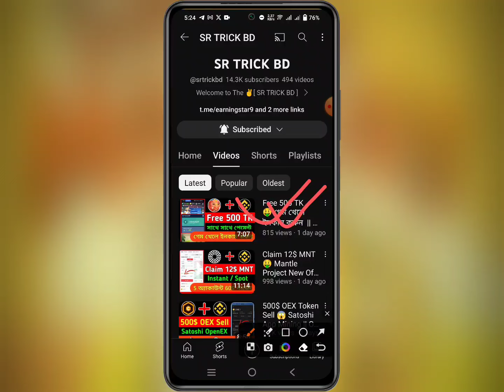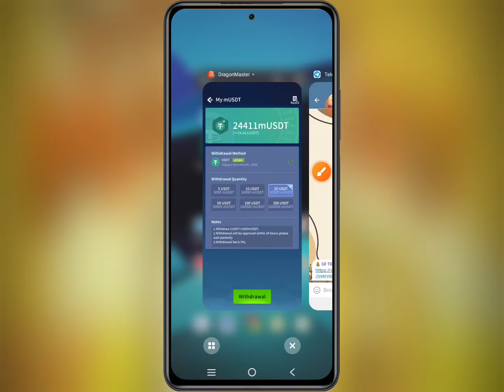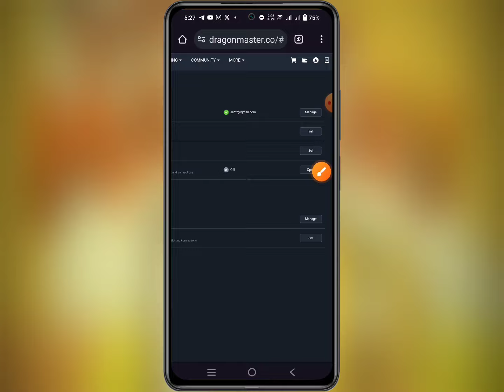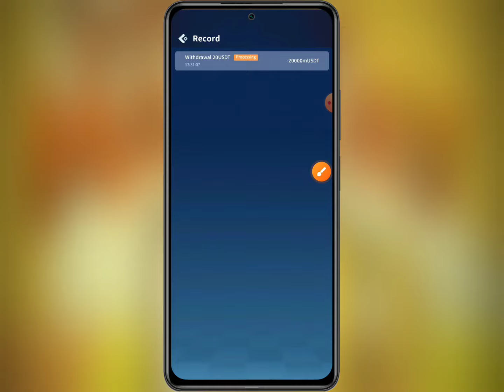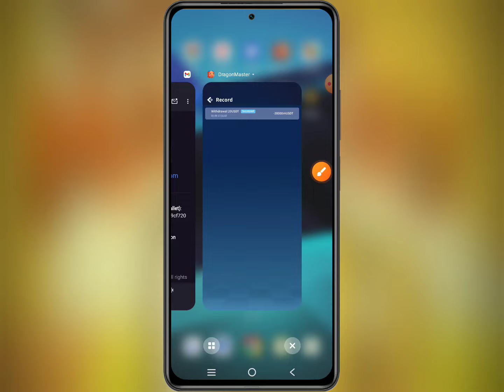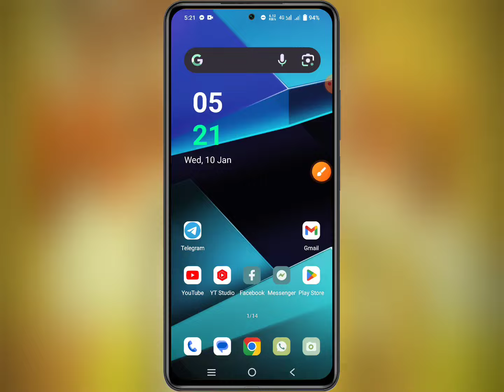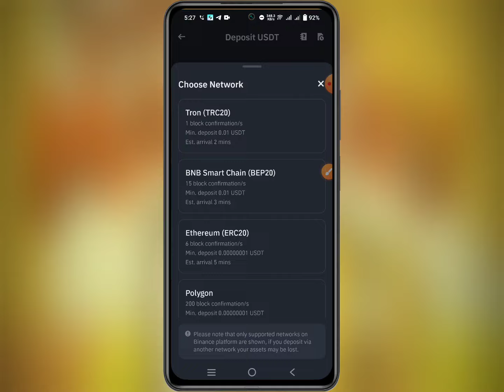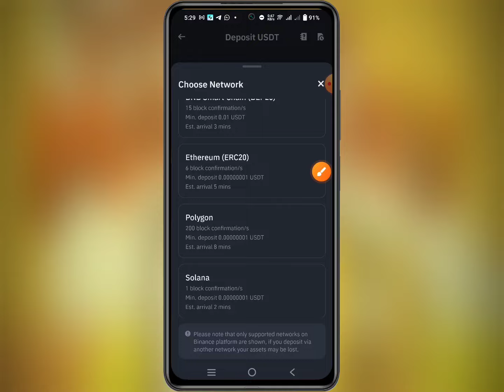সরাসরি 20$ পেলাম 🤑 গেম খেলে ইনকাম করুন || Play Game To Earn Money || DragonMaster Game Withdraw 🔥